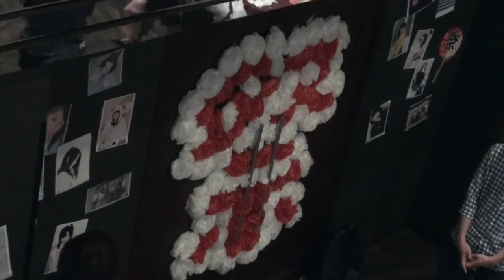スリジエ候補生：ツリー「ワンマンライブ」ダイジェスト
【2018年5月16日】アイドルグループ「スリジエ候補生ツリー」が秋葉原P.A.R.M.Sでワンマンライブを行った。スリジエ、スリジエ候補生のユニットによる「春のワンマン対決」でツリーは浴衣や飾り付けなど「夏祭り」をテーマにした。ロシアンたこ焼きではニンニク入りが仕込まれ、当たりを引いたメンバーは花火の下で告白するという“罰ゲーム”を設定。メドレーでは「打上花火」「初恋サイダー」なども披露した。
ユニットの勝敗はライブ内容、動員、大声音量対決で決められるルールで、スリジエ、スリジエ候補生の勝利ユニットにはオリジナル楽曲が贈られる。スリジエ宙組は１８日、月組は２２日、星組は２３日にP.A.R.M.Sでワンマンライブを行う。